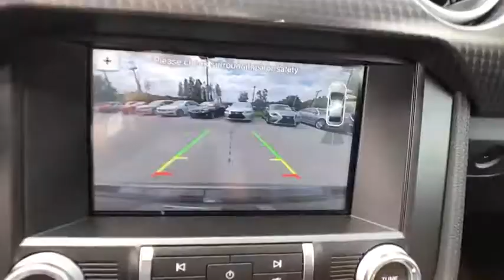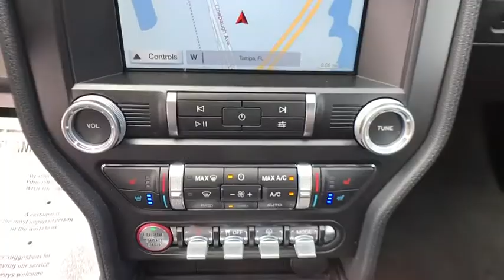2019 Ford Mustang Tampa FL K5102276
2019 Ford Mustang GT Premium

Recent Arrival! FORD CERTIFIED, LEATHER, NAVIGATION, HEAT/COOLED SEATS, BACKUP CAMERA, 3.73 TORSEN Differential Ltd Slip Rear Axle Ratio, Automatic temperature control, Engine Spun Aluminum Instrument Panel, Garage door transmitter, Gauge Pack (Oil Pressure & Vacuum), GT Performance Package, HD Front Springs, Illuminated entry, Larger Brake Rotors, Larger Radiator, Power driver seat, Rear Parking Sensors, Remote keyless entry, SiriusXM Radio, Unique Stability Control, Wheels: 19 x 9 Fr & 19 x 9.5 Rr Ebony Black. CARFAX One-Owner. Clean CARFAX. RWD 10-Speed Automatic 5.0L V8 Ti-VCTFord Certified Pre-Owned Details:* Transferable Warranty* Roadside Assistance* 172 Point Inspection* Limited Warranty: 12 Month/12,000 Mile (whichever comes first) after new car warranty expires or from certified purchase date* Vehicle History* Powertrain Limited Warranty: 84 Month/100,000 Mile (whichever comes first) from original in-service date* Warranty Deductible: $100* Includes Rental Car and Trip Interruption ReimbursementNobody beats a Veterans Ford deal!!